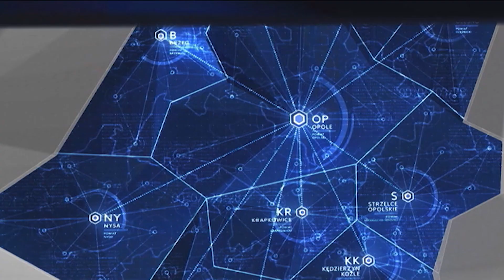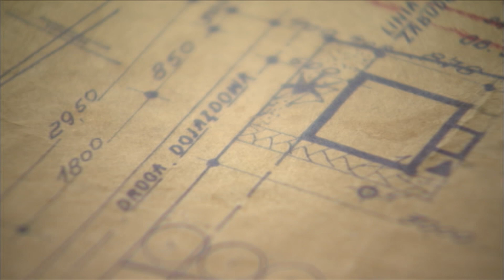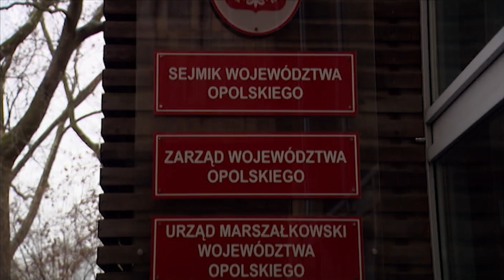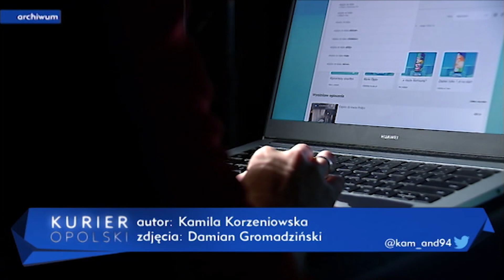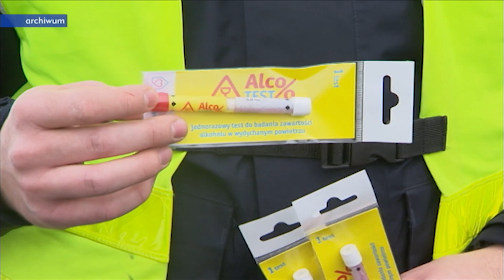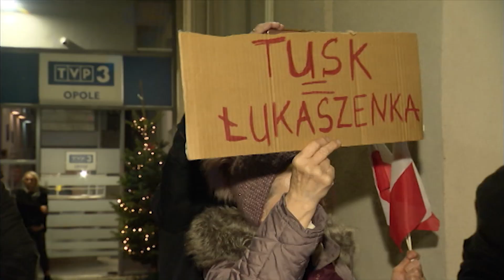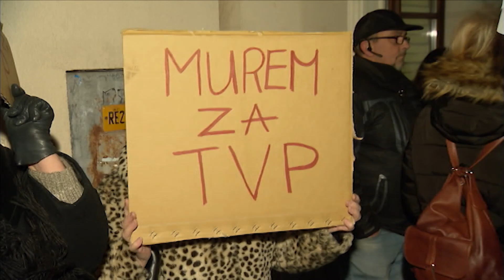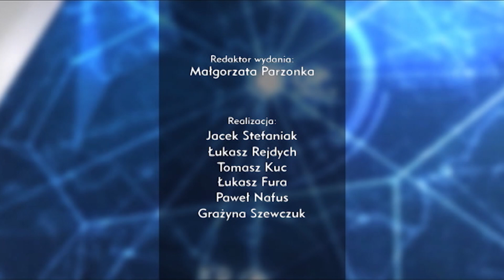„Kurier Opolski” – wydanie główne, 21 grudnia 2023. Zobacz program